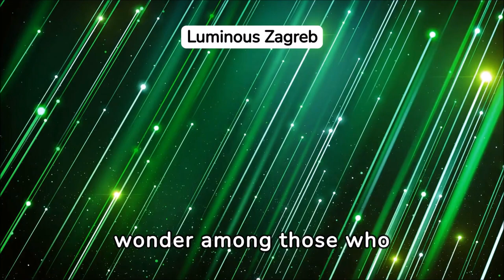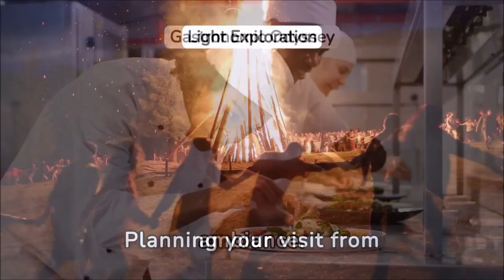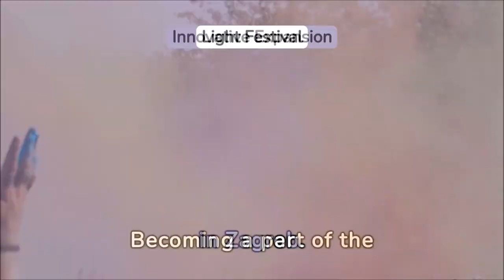GlobeTrotter channel offical trailer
Welcome to GlobeTrotter channel! Get ready to explore the world with us through our fun and adventurous vlogs.
Welcome to GlobeTrotter, your go-to channel for travel vlogs and adventure! Join us as we explore new places, try new foods, and share our experiences with the world.